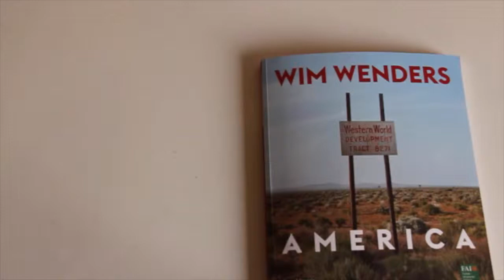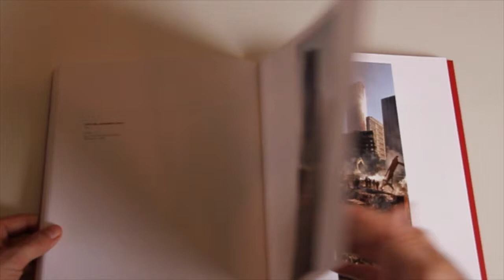Wim Wenders, America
Wim Wenders, America | catalogo | silvana editoriale |